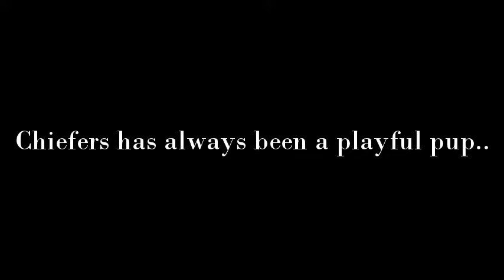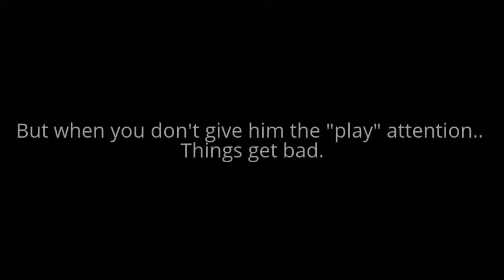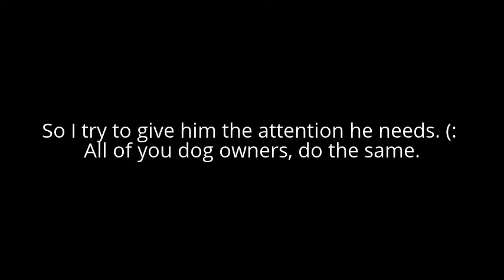ChiefersTheBoxer : Attention Hog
Chief's always loved attention, but when it's taken from him for a split second?